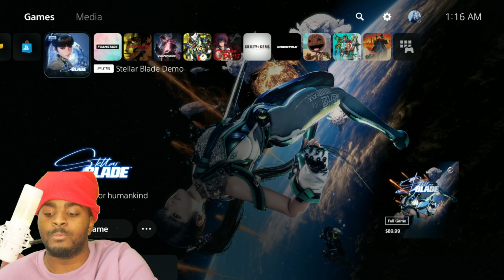Stellar Blade Is The Best Game Of All Time.